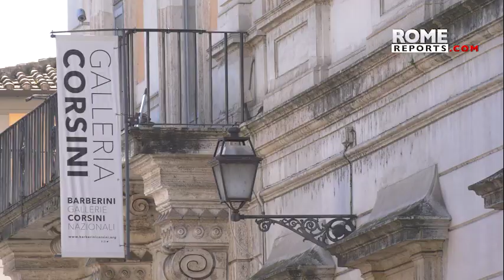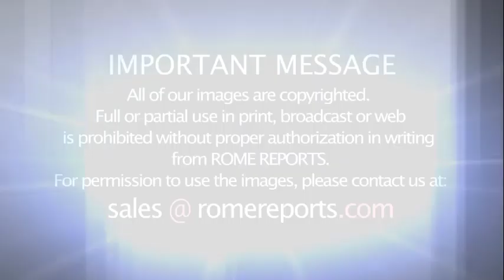Rembrandt returns to Corsini Gallery after 200 years